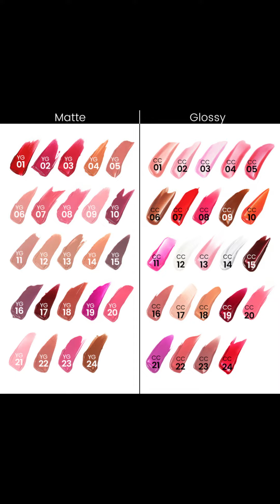Ready stock Matte/Glossy Lip Gloss Kit without logo,neutral packing,rebranding cosmetics,OEM/ODM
Ready stock Matte/Glossy Lip Gloss Kit without logo,can print your logo by a small quantity,neutral packing,rebranding cosmetics,OEM/ODM
*Item No.:BO727
*Net weight:0.4ml*24pcs
*Option:Matte kit,Glossy Kit
*Packing:24pcs into 1 gift box
*Can customize your packing materials ,colors and drawing too